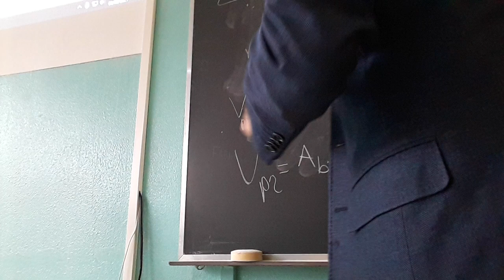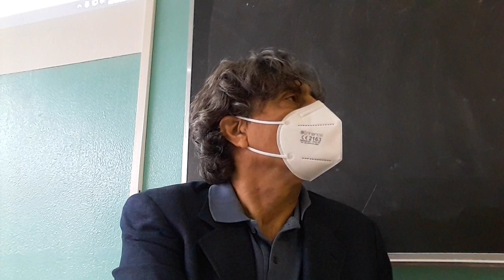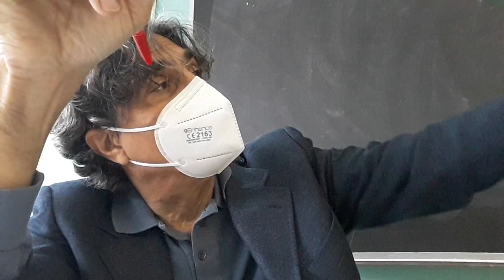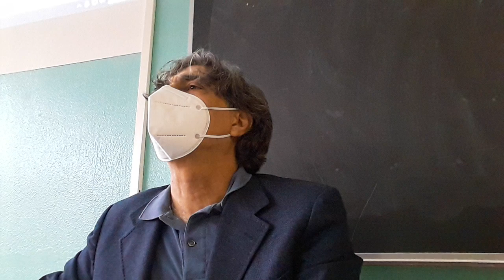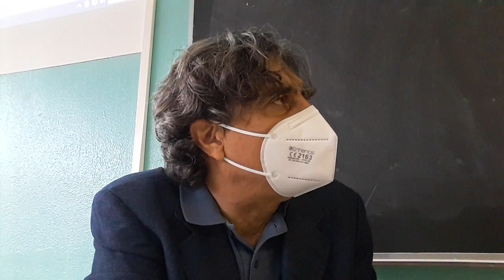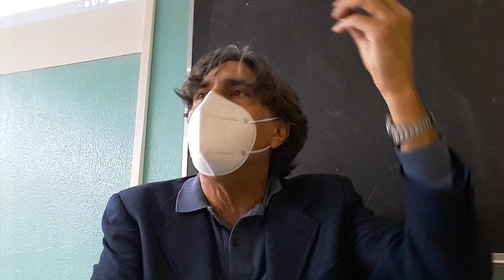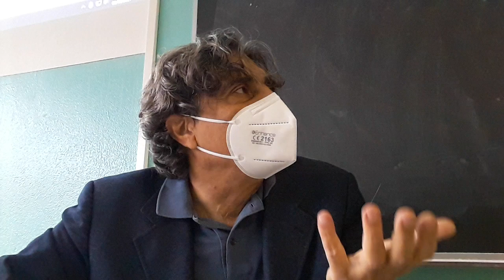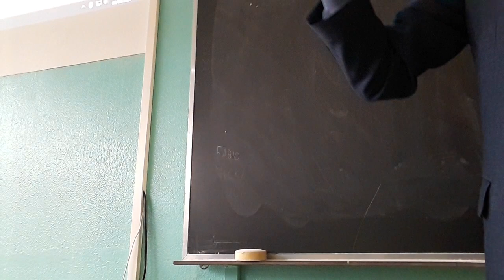DIDATTICA ARGOMENTATIVA: ANGOSCIA O PANICO?